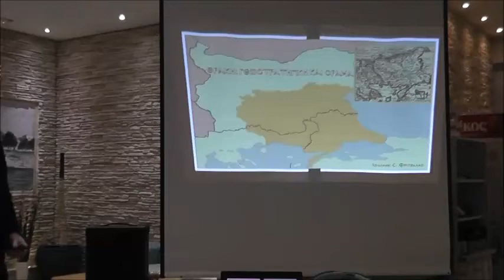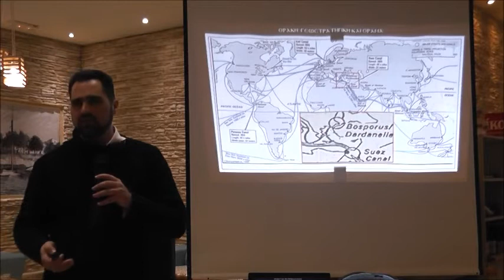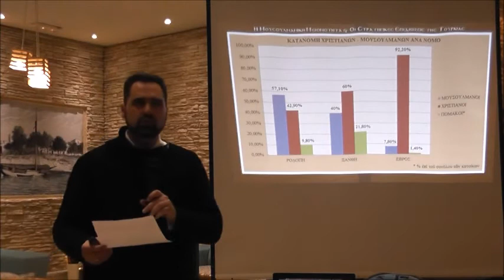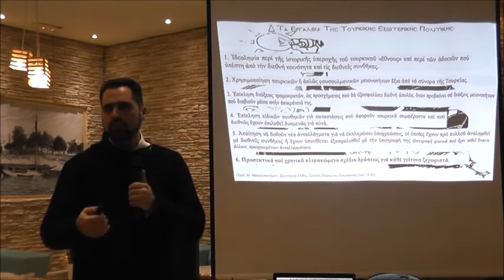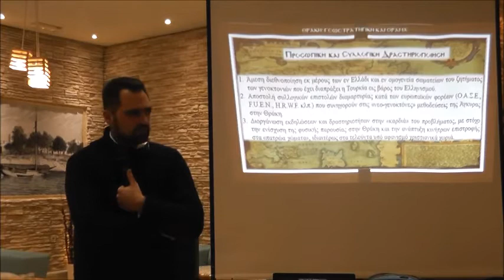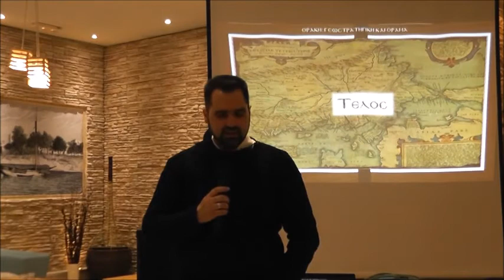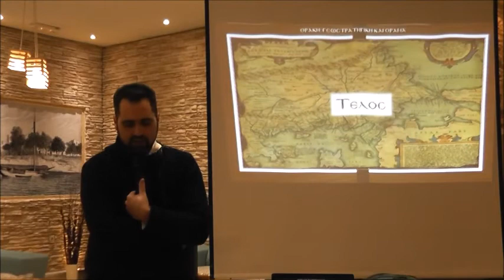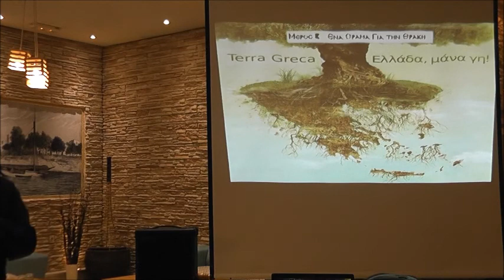Γεωστρατηγικη αξία τῆς Θράκης Μέρος Β' 25Ιανουαρίου17